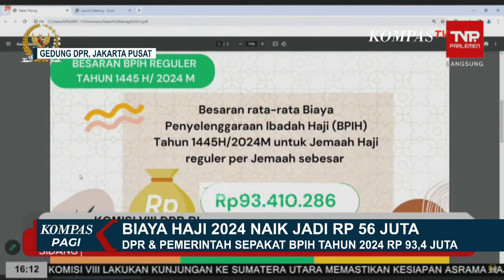Pemerintah Sepakati Biaya Ibadah Haji Tahun 2024 Naik Jadi Rp56 Juta